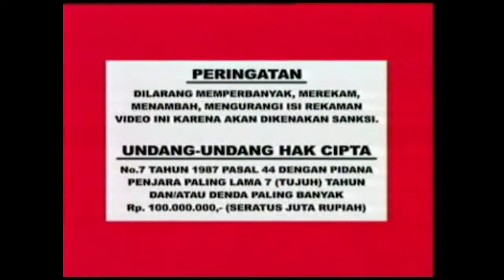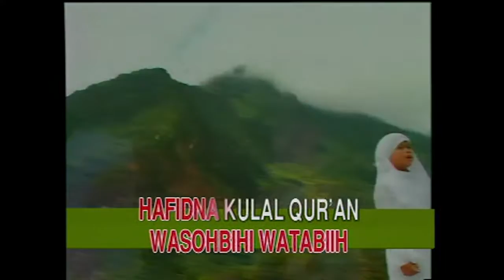Roni Hidayat - Sholawat Al-Yasin (Official Music Video)